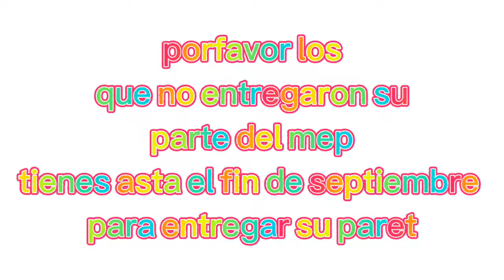agán preguntas y retos